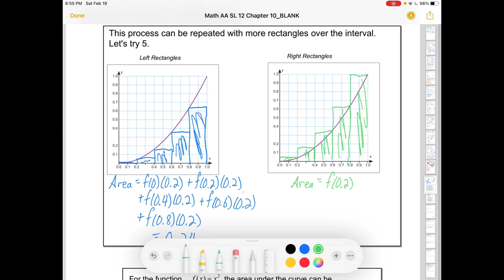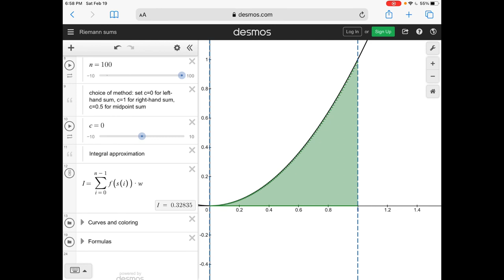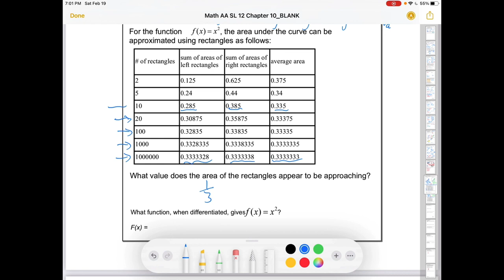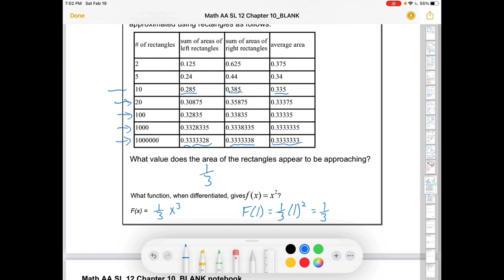IB Math AA SL: Intro to Riemann Sums (Chapter 10, 9 of 12)